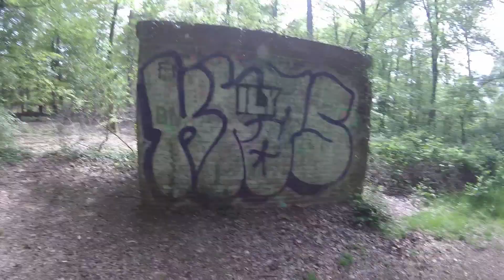Mysterious structure at landgoed Twickel near Delden and Borne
At Landgoed Twickel near between the towns Delden and Borne lies this mysterious structure in the woods. What could it be? A ruine from WW2? I don't know. The mysterious structure is close the A35 motorway and the road from Borne to Delden.

Note the Raised hill in the terrain on this Topographic viewer